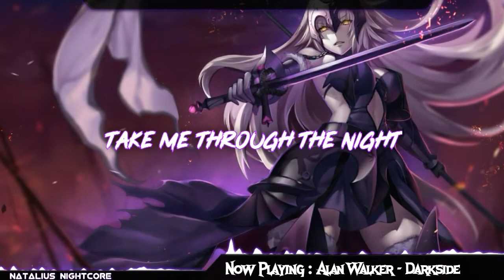【Nightcore】- Darkside「Alan Walker」|| Lyrics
Nightcore - Alan Walker feat. Au/Ra & Tomine Harket - Darkside || lyrics

Artist: Alan Walker feat. Au/Ra & Tomine Harket

Picture: -